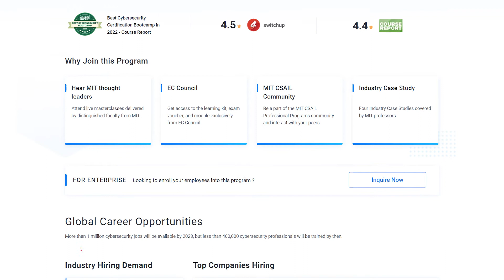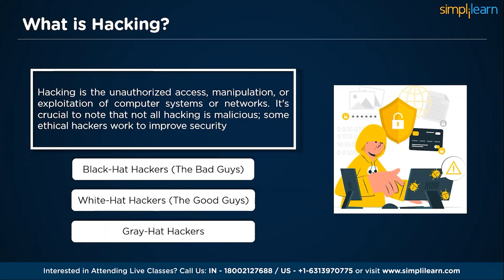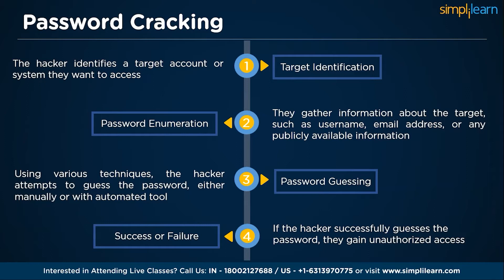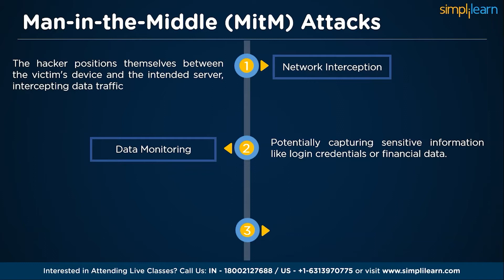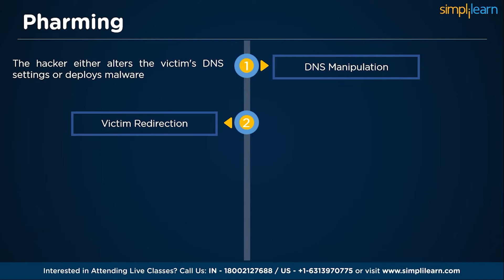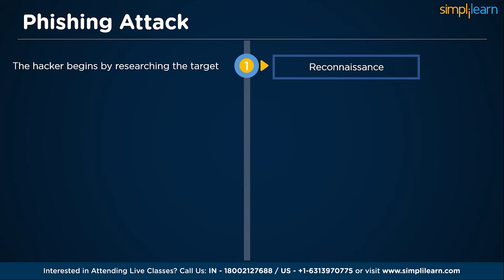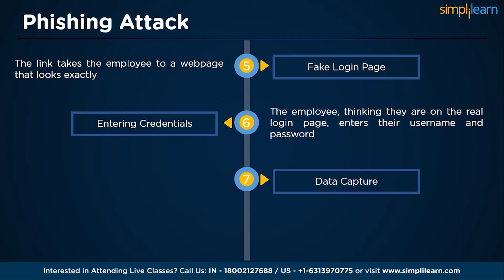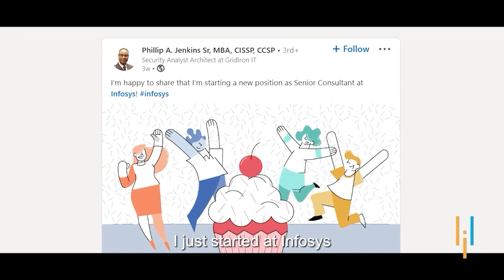How Hacking Works ? | How Hacking Actually Looks Like ? | Step by Step Hacking | Simplilearn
️🔥 Professional Certificate Program in Cybersecurity by Simplilearn in collaboration with Purdue University

Explore the intriguing world of hacking in this How Hacking Works? video! Learn how hacking works, from the basics of cybersecurity to the advanced techniques used by hackers. We'll demystify the process, discussing common vulnerabilities, hacking tools, and the motives behind cyberattacks. Discover the importance of ethical hacking and how to protect yourself and your digital assets. Whether you're a curious tech enthusiast or concerned about your online security, this video will provide valuable insights into the mechanics of hacking. Stay informed and safeguard your digital life.

Here in this How Hacking Works video, we start with:

00:00 Introduction to Hacking
01:06 What is Hacking?
01:35 Methods Hackers use to Hack
02:39 First Method of Hacking used by Hackers
03:37 Second Method of Hacking used by Hackers
04:29 Third Method of Hacking used by Hackers
05:06 Fourth Method of Hacking used by Hackers
05:51 Fifth Method of Hacking used by Hackers
06:35 Sixth Method of Hacking used by Hackers
07:21 Seventh Method of Hacking used by Hackers

✅ Key Features
- 8X higher interaction in live online classes conducted by industry experts

✅ Skills Covered